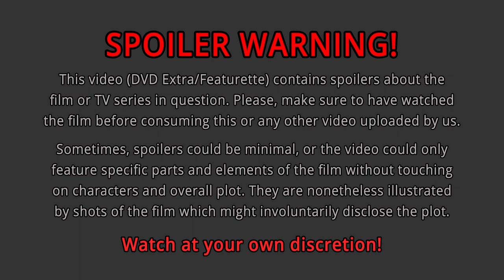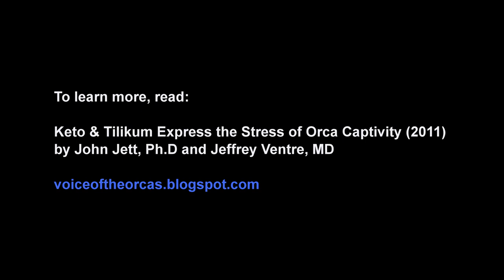Blackfish - Orca Teeth Show the Stress of Orcas in Captivity (2013)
Interview with former orca trainer Jeffrey Ventre, MD. DVD Extra/Featurette of the award-winning documentary film "Blackfish".